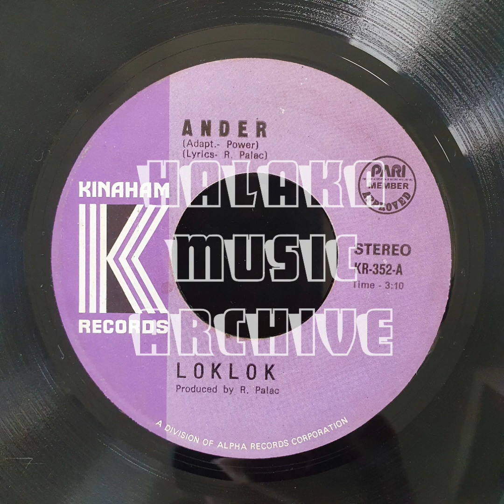Loklok - Ander (OPM Visayan Bisaya Bisdak Music)